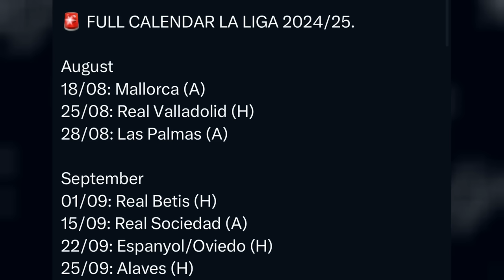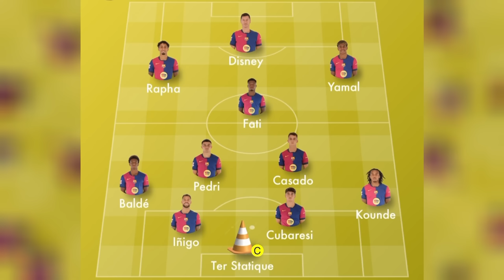🟡🟡 ⚔️ 🔵🔴 Relever la tête à la Ceramica - Villarreal vs Barça